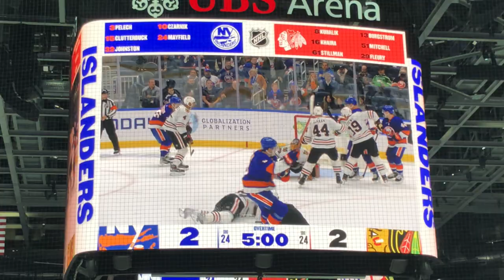Noah Dobson Game-Tying Goal in Final Secs of Reg. December 5 2021 Blackhawks at Islanders UBS Arena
Noah Dobson ties the game at 2 for the Isles with the goalie pulled & just 4 seconds left in the game. The Islanders did not win, but got another point & now have points in 3 straight games. Assists to Barzal & Bailey